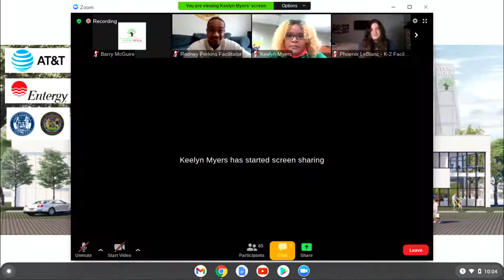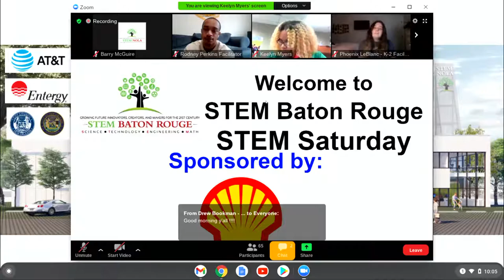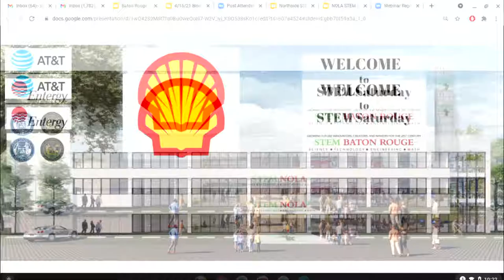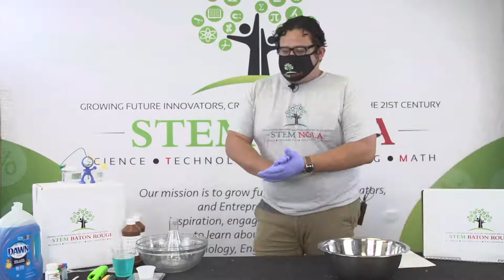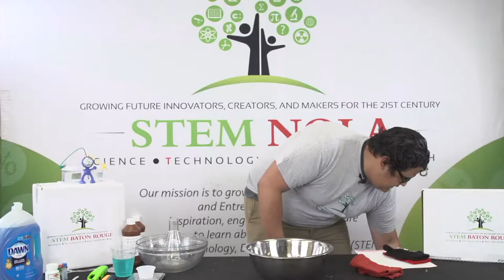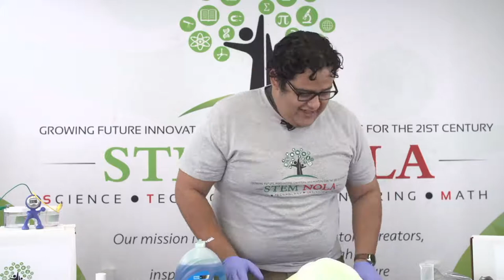STEM Baton Rouge STEM Saturday | Power of Chemistry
STEM Baton Rouge STEM Saturday 4/17/21